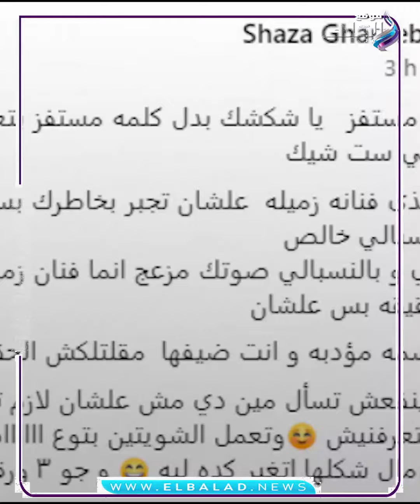لابس جاكت حريمي.. تفاصيل خناقة شذي وحسن شاكوش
ردت الفنانة شذي ، علي تصريحات مؤدي المهرجانات حسن شاكوش عنها، خلال حواره مع الإعلامية بسمة وهبة ، خلال برنامج العرافة ،  وذلك عبر حسابها الشخصي بموقع التواصل الاجتماعي “ فيسبوك ”.
وكتبت شذي في منشور لها: “طب انت مستفز يا شكشك بدل كلمه مستفز بتعصبك ودكتورة بسمة وهبة علشان هي ست شيك قالتلك شذى فنانة زميلة علشان تجبر بخاطرك بس الحقيقه انت لا فنان ولا زميل بالنسبالي خالص انت مؤدي وبالنسبالي صوتك مزعج
يا جاهل
وتابعت شذي: “واصلا مينفعش تسأل مين دي مش علشان لازم تكون عارفني بيني وبينك اريح لو متعرفنيش وتعمل الشويتين بتوع ااااااه عارف اسمها.
ولمتابعة المزيد حول تصريحات الفنانة شذى ردا على الفنان حسن شاكوش لها .. تابع الفيديو جراف التالي:
ElBaladOfficial#
ElBalad_Official#